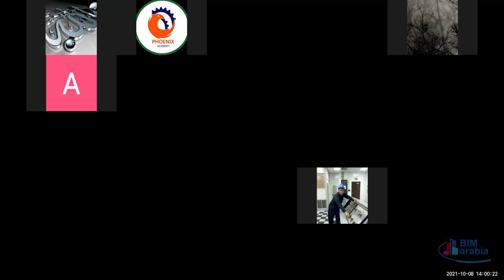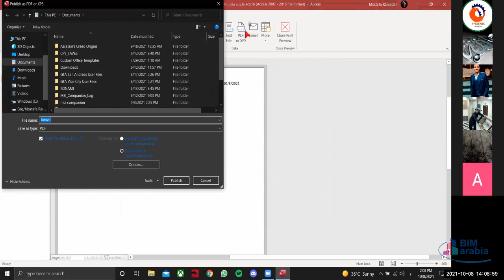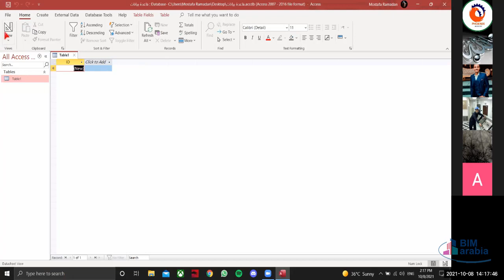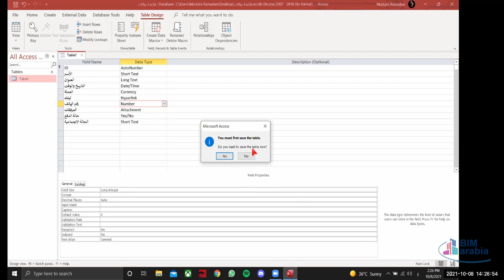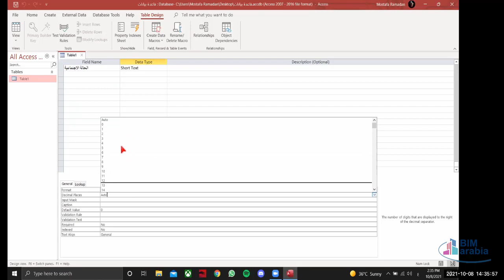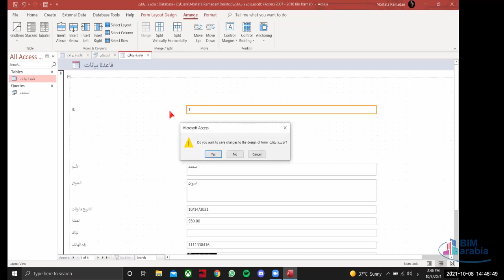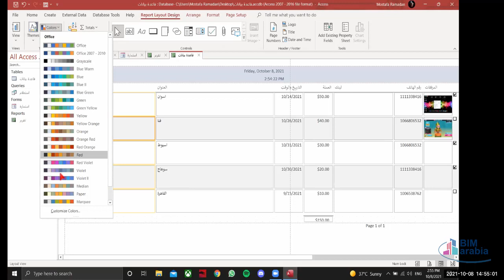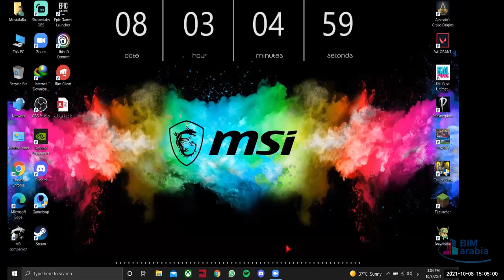Microsoft office diploma lec 36 (Access1)